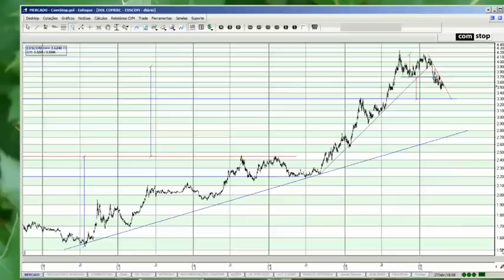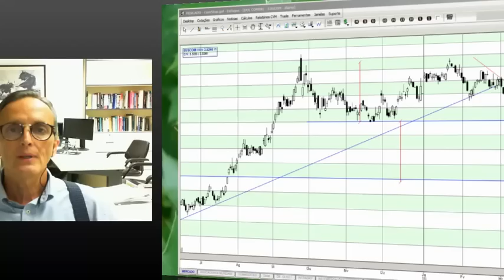Análise do Dolar - 27.04.2016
Veja no gráfico do terminal Enfoque, a evolução do Dolar desde 1999 e a análise de baixa do consultor Fausto de Arruda Botelho que projeta os preços para...